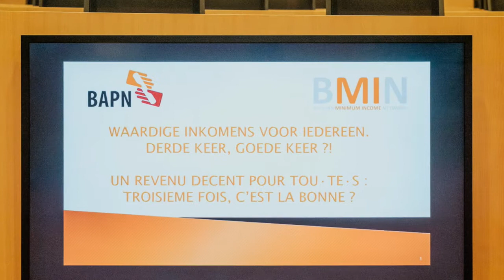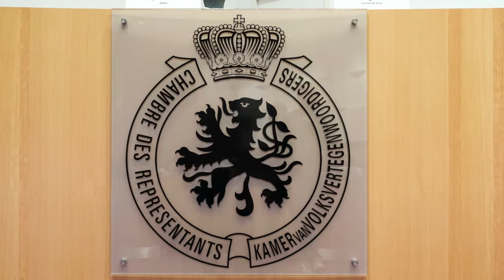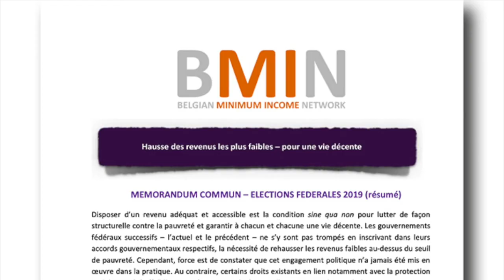Les Réseaux de lutte contre la pauvreté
En Belgique il existent plusieurs réseaux de lutte contre la pauvreté, en Flandre, à Bruxelles et en Wallonie et un réseau Belge.

Ces réseaux font partie du réseau Européen de lutte contre la pauvreté EAPN.

Au travers des différentes actions présentées dans la vidéo (et d'autres), ces réseaux se battent pour des revenus au dessus du seuil de pauvreté qui permettent de vivre dignement!